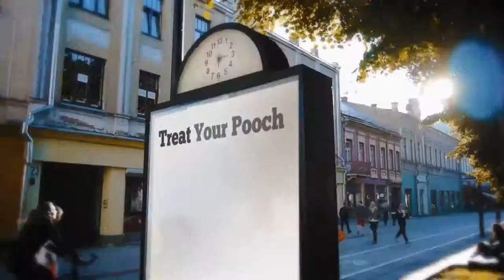PAMPERPAWZ DOG GROOMING EARS CLEANED NAILS LANCASHIRE 07734574716 youtube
PAMPERPAWZ DOG GROOMING SALON 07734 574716 facebook twitter THE I CENTRE BACK GATE INGLETON LANCASHIRE LA6 3BT BRUSH AND BLOW DRY SHAMPOO NAILS CLIPPED WASH & DRY EARS CLEANED

LOCAL AREAS
AUTWICK  KIRBY IN LONSDALE LONSDALE BENTHAM SETTLE BURTON IN LONSDALE NORTH YORKSHIRE CUMBRIA